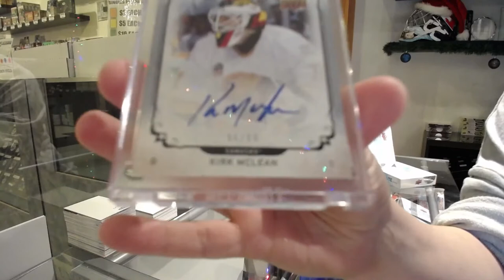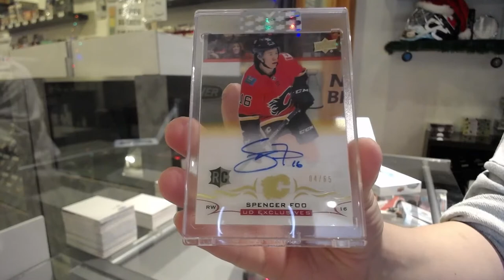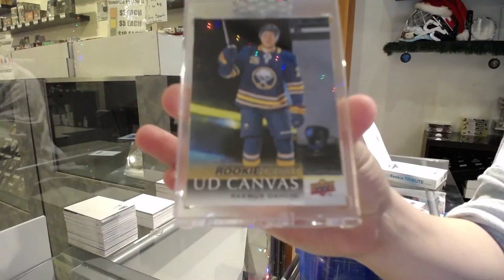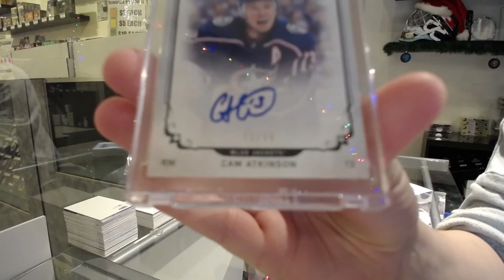18-19 Upper Deck Clear Cut Hockey 6 Box Break - C&C GB #12,953